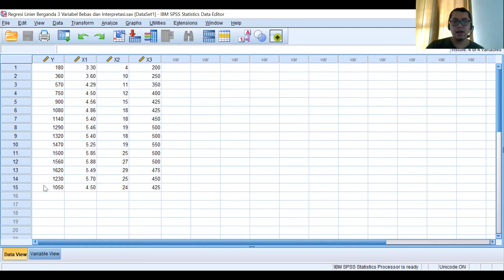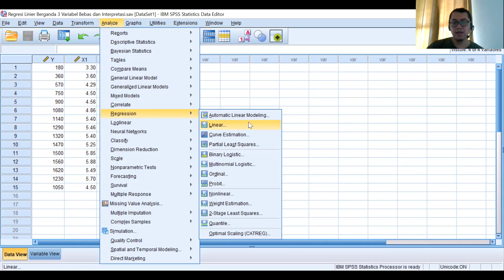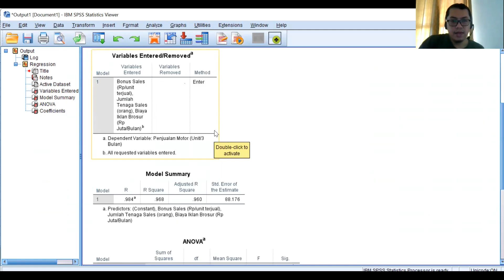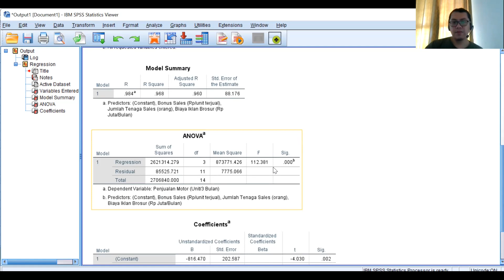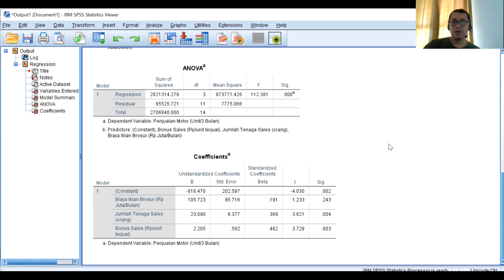Tutorial Analisis dan Interpretasi Regresi Linier Berganda 3 Variabel Bebas Menggunakan SPSS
Analisis regresi linier berganda dengan 3 variabel bebas dapat dengan mudah dianalisis menggunakan bantuan SPSS. Pada kesempatan ini, Kanda Data akan membagikan video tutorial Langkah-langkah analisis menggunakan SPSS dan cara interpretasi hasilnya.